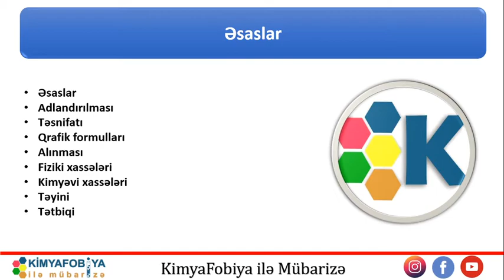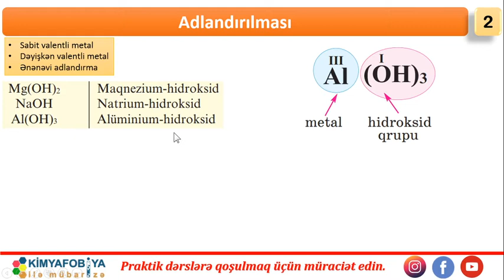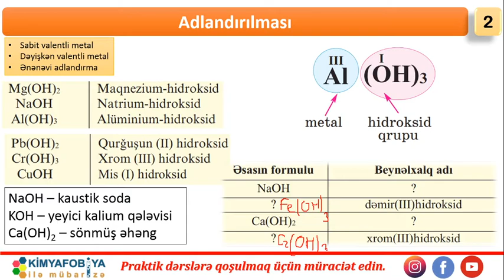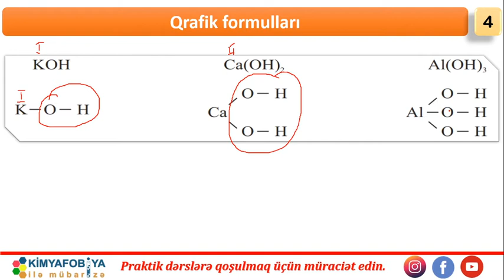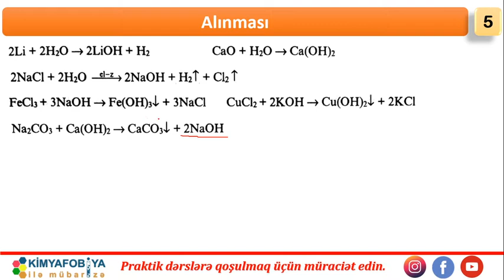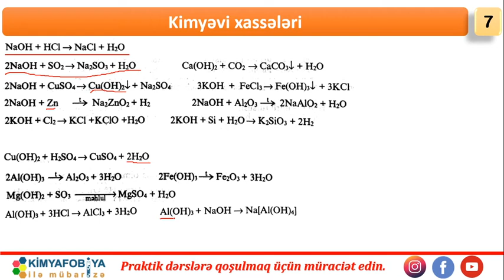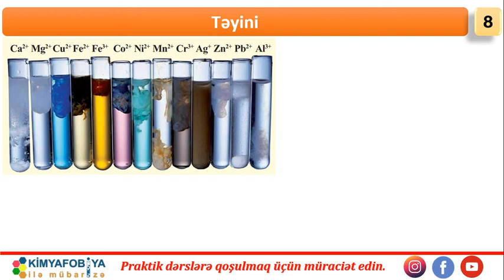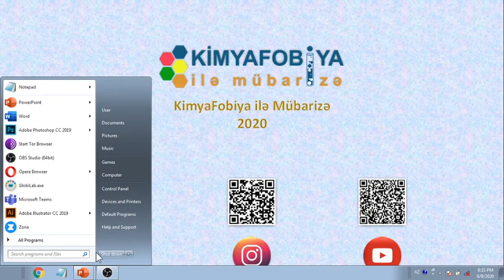DERS - 31 Əsaslar